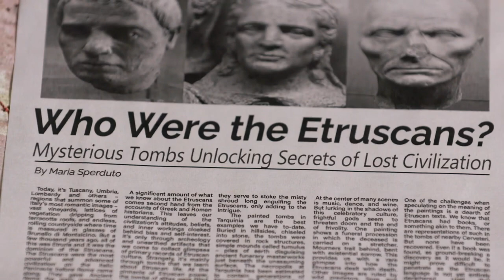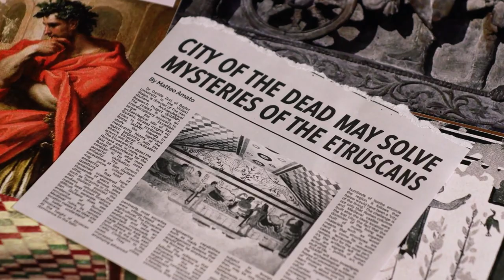Expedition Unknown | Season 10 Episode 14 Preview [HD] [2022]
Preview of Season 10, Episode 14 "Finding Italy's Lost Empire"

Searching a city of the dead, Josh unearths artifacts from the mysterious Etruscans who ruled central Italy before being conquered by the Roman Empire. A dig site unearths clues that reveal the Etruscans may have inspired Rome's greatest achievements.